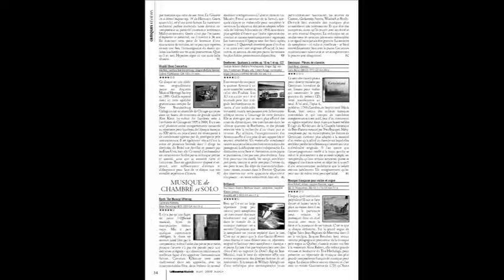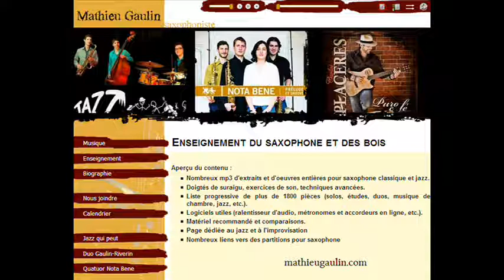Elegy de Bruce Mather pour sax alto et piano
par Mathieu Gaulin et Jacynthe Riverin
14 septembre 1999
Concert de Mathieu et Jacynthe pour la radio de Radio-Canada, émission "Jeunes artistes".